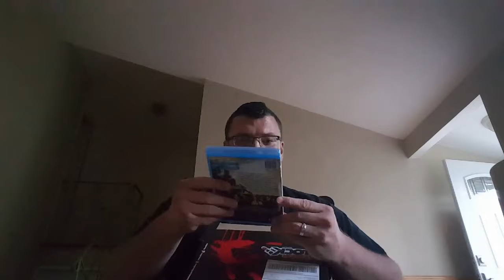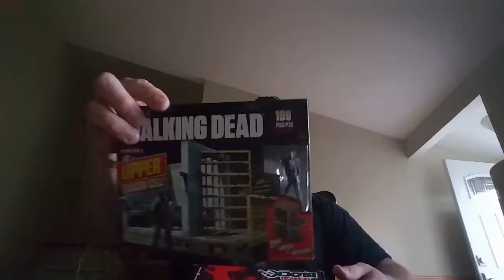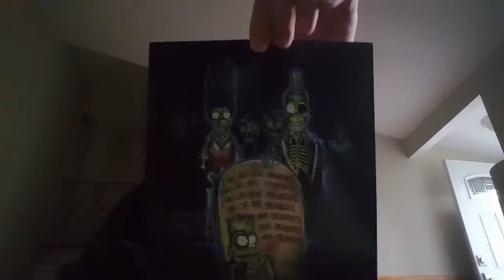Mega Horror Block Opening w/ Procrastination Surprise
Horror block opening